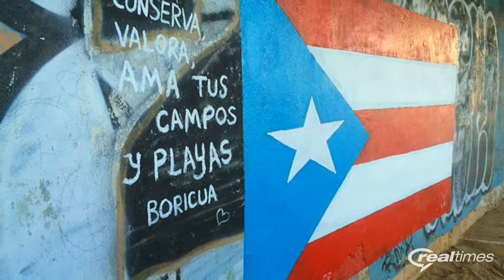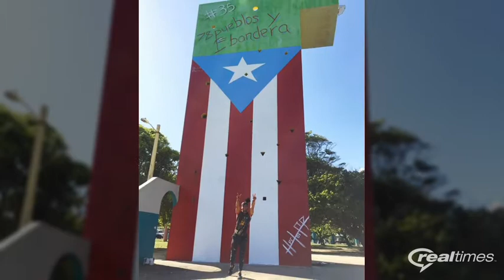PROYECT/PROYECTO 78 MUNICIPIOS Y 1 BANDERA BY HECTOR PR COLLAZO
La historia del Proyecto 78 Pueblos y 1 Bandera  y su artista Hector (PR) Collazo . Video con las 66 Banderas y los municipios que se pintaron. Visite el link para ver su biografía. Información de las banderas en manera ordenada. Las que ya no existen por motivo del huracán Maria y otros motivos. Algunos datos de algunas con su historia. Y una mini biografía del artista Hector (PR) Collazo.

The history of the 78 Towns and 1 Flag Project and its artist Hector (PR) Collazo. Video with the 66 Flags and the municipalities that were painted. Visit the link to see his biography. Information on the flags in an orderly manner. Those that no longer exist due to Hurricane Maria and other reasons. Some data of some with their history. And a mini biography of the artist Hector (PR) Collazo.